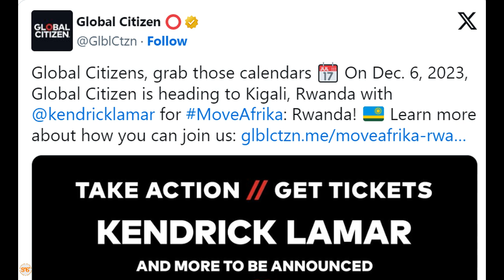Kendrick Lamar kutumbuiza Rwanda Tamasha la MOVE AFRIKA mwishoni mwa mwaka huu